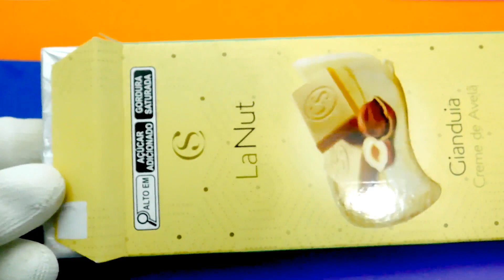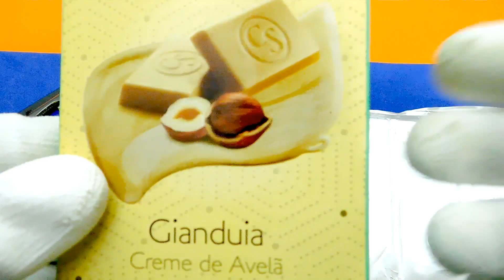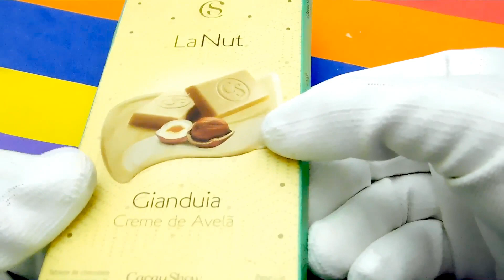Satisfying Video: chocolate with hazelnut Lollipop and Rainbow Colored Candies ASMR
eucalyptus jelly treats
satisfying video
chocolate umbrella
rainbow sweets
exploring flavors
delicious treats
mouthwatering candy
satisfying experience
sweet indulgence
colorful desserts
chocolate lovers
candy tasting
sensory delight
visual satisfaction
delightful confections
satisfying sensations
culinary adventure
taste exploration
tempting treats
dessert lovers
candy paradise
flavor combinations
rainbow-colored sweets
chocolatey goodness
satisfying cravings
sensory journey
candyland exploration
indulgent delights
tasty surprises
satisfying visuals
candy heaven
sweet tooth satisfaction
delightful treats
flavor explosion
colorful indulgence
candy galore
chocolate tasting
sensory overload
candy exploration
taste sensation
chocolatey experience
rainbow candy collection
satisfying flavors
mouthwatering indulgence
sweet discoveries
candy wonderland
dessert adventure
flavorful journey
chocolate paradise
satisfying cravings
delightful sweets
sensory bliss
candy assortment
taste bud adventure
tempting delicacies
visual feast
candylicious treats
chocolate sensation
rainbow delight
sweet escapade
flavor harmony
candy tasting party
delightful surprises
sensory satisfaction
candy utopia
chocolate exploration
tempting flavors
mouthwatering paradise
delightful indulgence
taste bud party
candy connoisseur
chocolate fantasy
rainbow of flavors
sweet sensation
sensory treat
candy wonderland
tempting delights
flavor fusion
chocolate journey
rainbow candy adventure
satisfying your sweet tooth
delightful candy experience
indulgent treats
tasty sensations
candy heaven
chocolate escapade
satisfying your cravings
delightful indulgence
taste bud satisfaction
candy exploration
sweet surprises
mouthwatering flavors
visual delight
candy paradise
chocolate therapy
satisfying your senses
delightful dessert journey
flavor extravaganza
candy land exploration
sweet tooth satisfaction
chocolatey surprises
ASMR
Satisfying video
Chocolate umbrella
Rainbow sweets
Flavors exploration
Visual relaxation
Relaxing sounds
Sensory experience
Calming video
Tingle-inducing ASMR